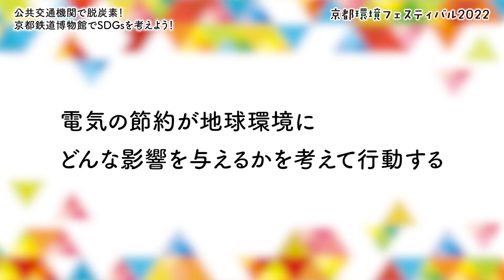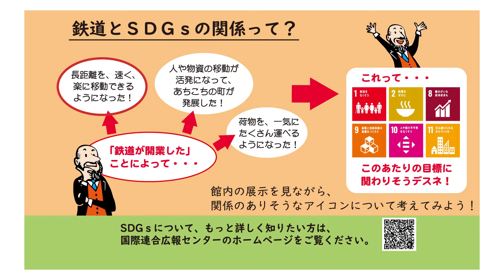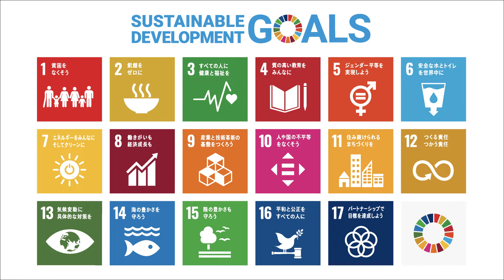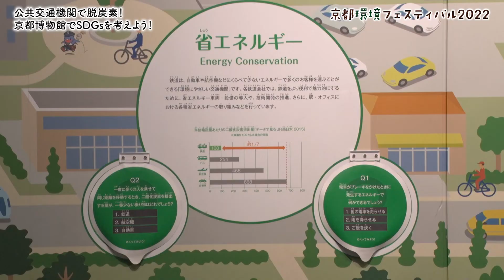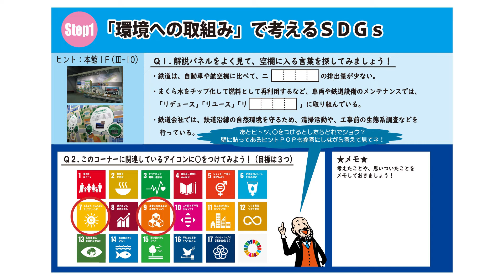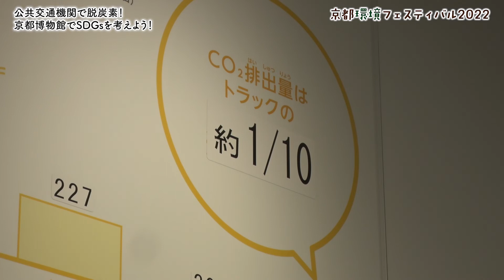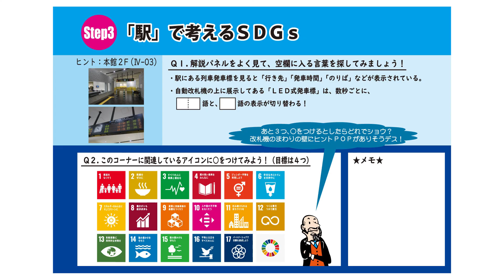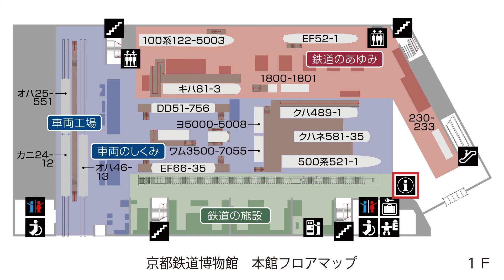公共交通機関で脱炭素！京都鉄道博物館でSDGsを考えよう！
学校団体様向けに、ご用意している４つのSDGsの学習プログラムについても、
ホームページに詳しい情報が載っています。
あなたに合ったSDGsプログラム診断もありますので、是非ご覧ください。

ワークシートはこちらからでもご覧いただけます。

京都環境フェスティバルは、子どもも大人も楽しみながら環境について学ぶことができる参加・体験型のイベントです。
今年のテーマは「脱炭素社会へ！ KYOから！ 私から！」

開催期間中は、子ども向けのイベント特設コーナー、京都環境フェスティバルのテーマソング「きれいなまち きれいなこころ」の
歌ってみた動画など、魅力あるコンテンツや情報を多数掲載しています。